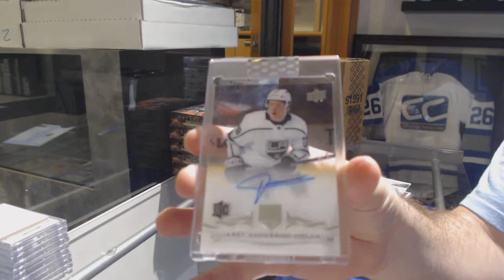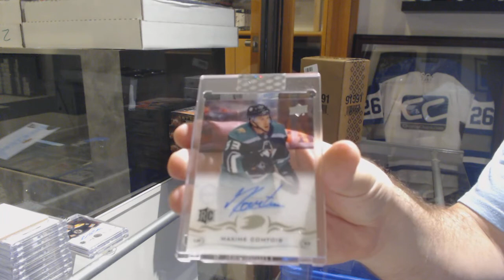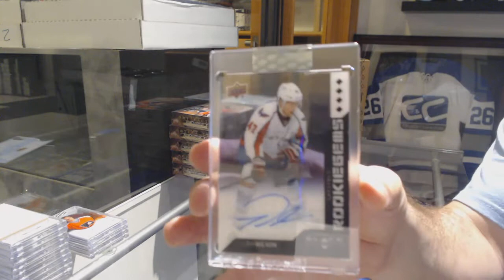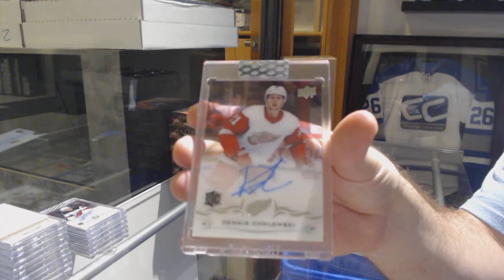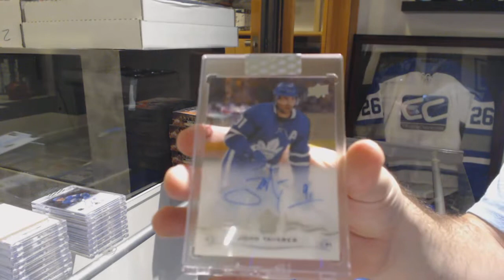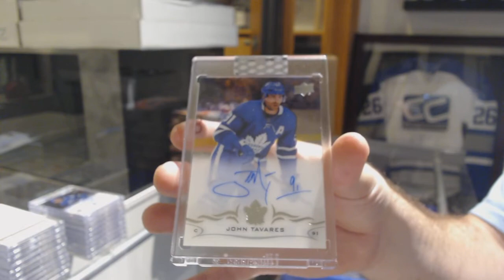18-19 Upper Deck Clear Cut Hockey 10 Box Break - C&C GB #10,244